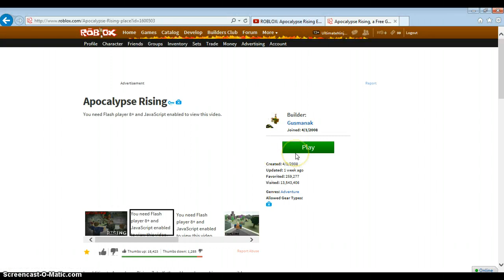ROBLOX: Apocalypse Rising Ep.3 Whos the bandit?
Killing is fun. And being a bandit is more fun